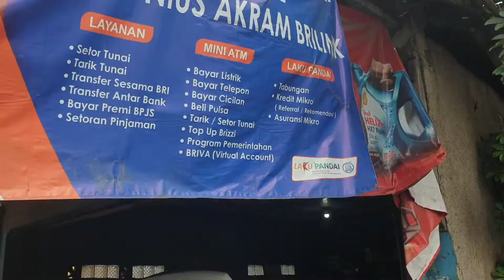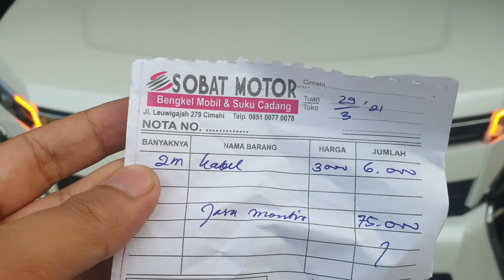Modal 200 Rb, Dapet Running Led DRL Sekelas Alphard di VOXY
Saya membeli Lampu Alis Headlamp Running Mobil Toyota Voxy seharga 175 rb, kemudian pasang di bengkel langganan yahuud di Cimahi - Sobat Motor hanya 85rb

Yuk simak Lampu Alis Headlamp Running Mobil Toyota Voxy

Lampu Alis Headlamp Running Mobil Toyota Voxy

RUNNING LED HEAD LAMP SEIN

Model : Lexus
Warna : putih kuning
kelengkapan : 1 set isi 2 pcs, perekat
Panjang masing2 : 60cm
Kepanjangan bisa potong.

lampu setrip headlamp bisa digunakan untuk semua mobil.
Pemasangan simple (tidak perlu membongkar headlamp).
Cukup menempelkan lampu diatasi headlamp dan menyambung ke lampu utama dan lampu sein.

Tampilan lampu yg elegant menjadikan mobil terlihat mewah .

Running led yaitu dimana lampu berjalan dari kanan ke kiri & sebaliknya